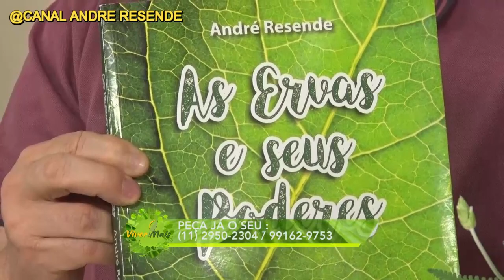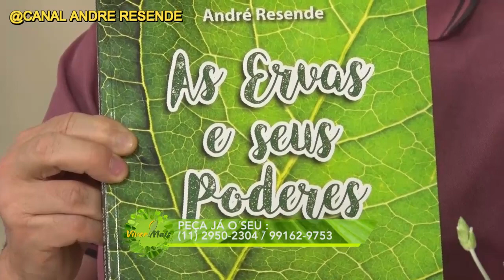SOLUÇÃO DE EXTRATOS PARA QUEDA DE CABELO E ALOPECIA USO TÓPICO.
DÚVIDAS SOBRE TRATAMENTOS, PRODUTOS NATURAIS
E AGENDAMENTO DE CONSULTAS
ENTRE EM CONTATO NESTES NÚMEROS: